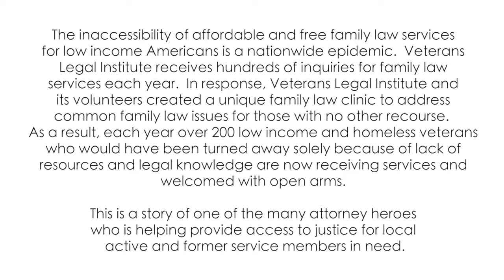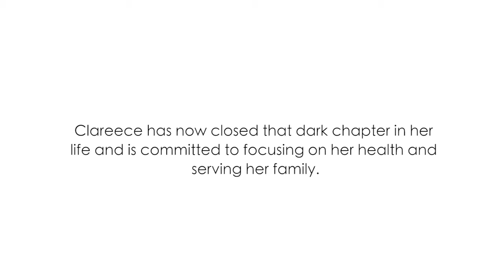Why Family Law Attorney Jordon Steinberg helps veterans through VLI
Jordon Steinberg discusses why providing free legal services to veterans through Veterans Legal Institute is a life-changing endeavor.